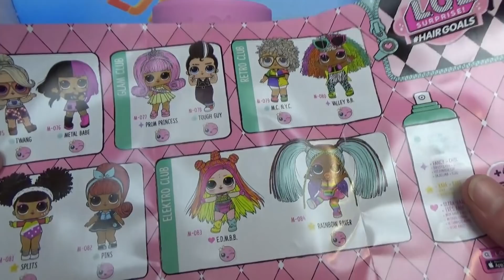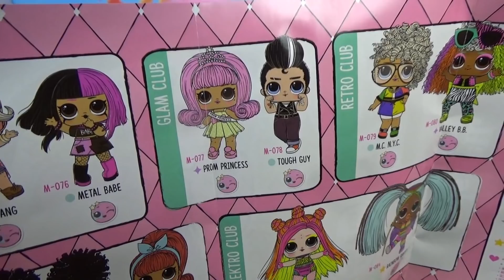ВОТ ЭТО ПОВОРОТ! НОВАЯ КУКЛА ЛОЛ СЮРПРИЗ ОКАЗАЛАСЬ МАЛЬЧИКОМ!!!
У нас всегда интересные мультики с куклами, лол сюрпризы и многое другое для детей!